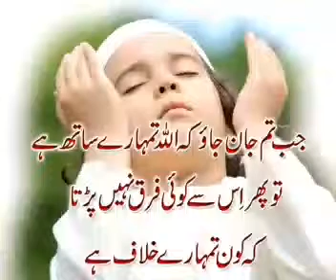M MAQBOOL AKHRANI 30 September 2016